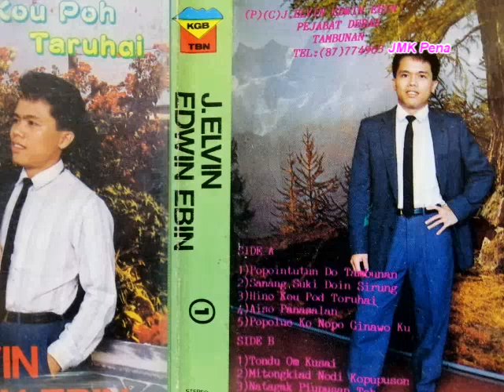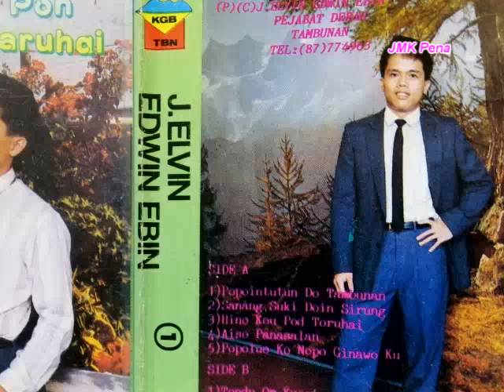Hino Kou Poh Toruhai, Edwin Ebin 1990